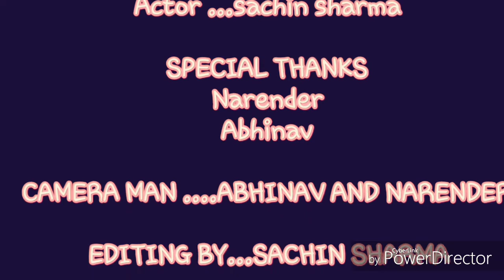HAND CLAP PUSHUPS TUTORIAL||sachin sharma||joshi gym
Offical full video of tutorial of hand clap pushups...it helps too make full body workout. this exercise is used in home as well as gym..this exercise is simple and good for making body fit and healthy...
For more exercise clicks the following link